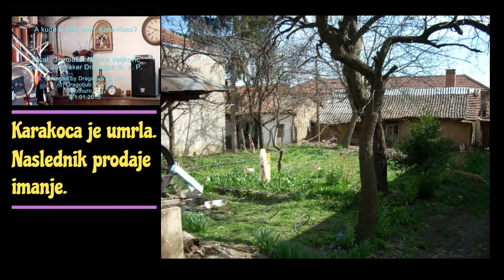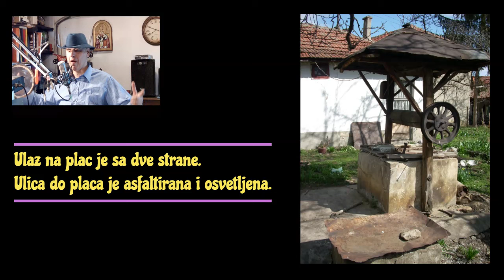Karakoca je umrla: naslednik prodaje imanje u Vranju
Kuća stara 400 godina,
Plac velik 837 m²
Telefonski broj za kontakt sa pevačem ovog videa, (tj. naslednikom imanja) je na kraju videa.